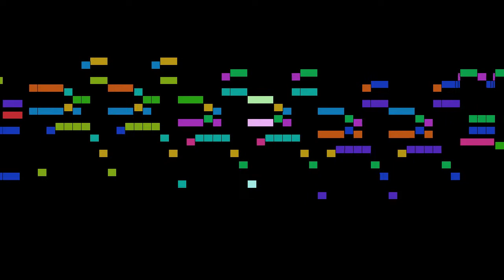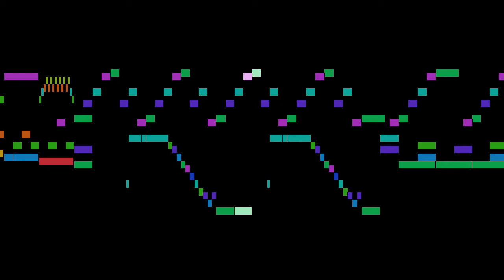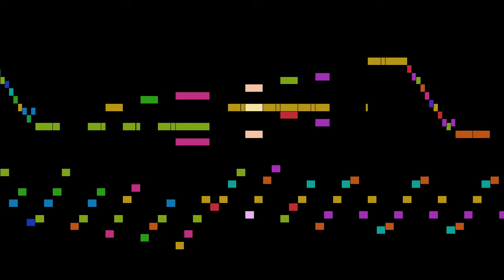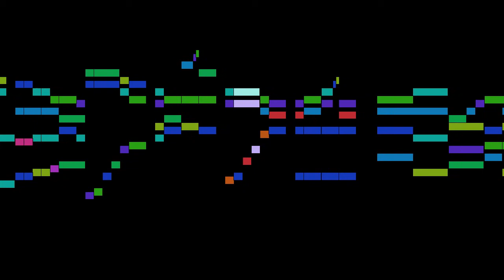Pinto - 3. Rondo, Molto allegro con spirito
An animated score of " 3. Rondo, Molto allegro con spirito", from Grand Sonata, Op.3 No.2 , by Pinto.